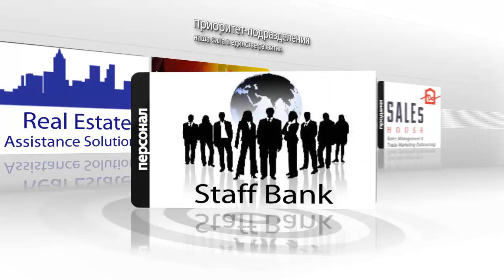ProGroup & Renaissance Consulting (final)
официальный сайт тайные знания и глубокая аналитика в прямом эфире на